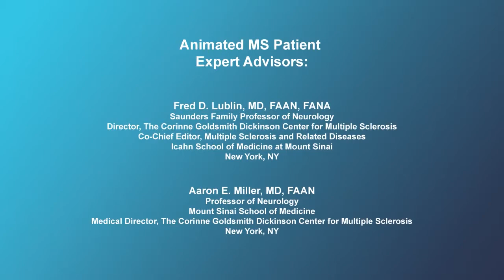How are attacks of Multiple Sclerosis treated?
Expert neurologists discuss the treatment of acute attacks in MS, including the various drugs that are commonly used -- such as intravenous corticosteroids and adrenocorticotropic hormone (ACTH). The drugs used to treat acute attacks are believed to help shorten the length and severity of the attack. Experts also talk about what happens when excessive heat triggers a "pseudo-attack" in patients with MS.